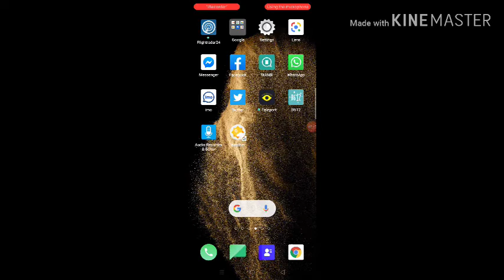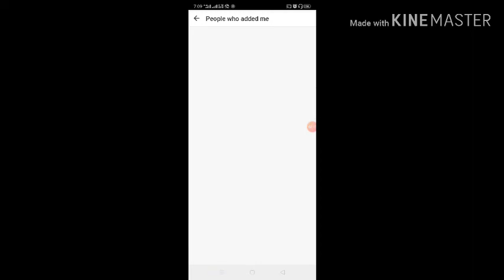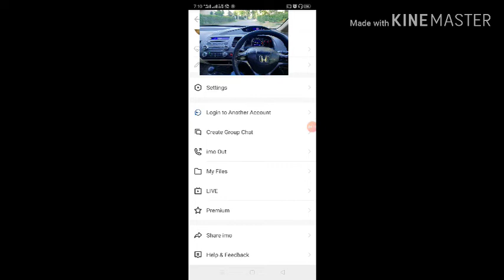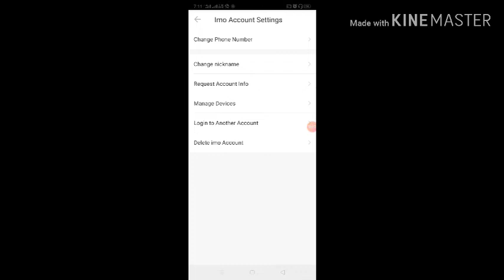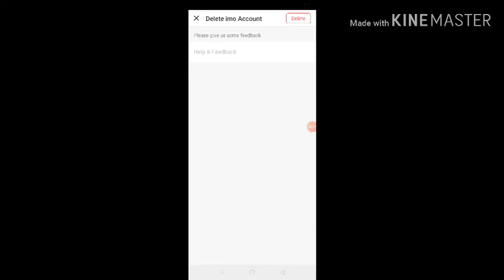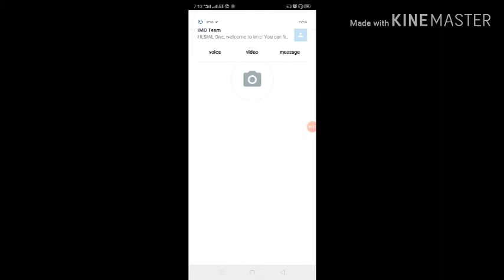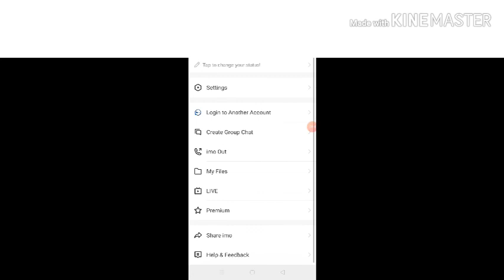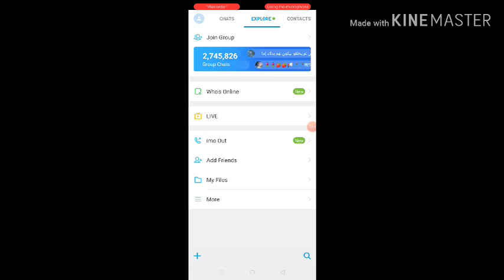How To Delete The IMO Contacts, delete IMO contacts, how to delete all imo contact, how to delete th